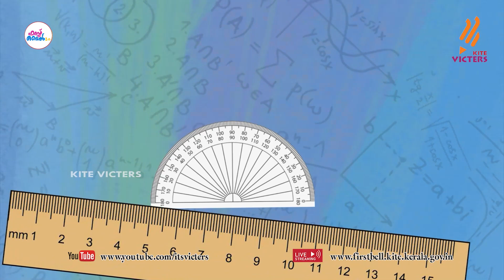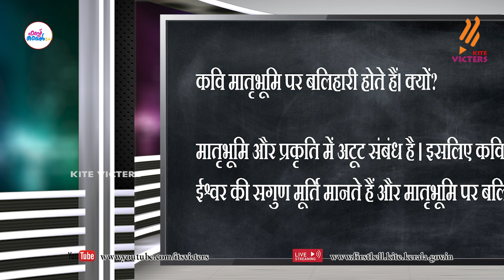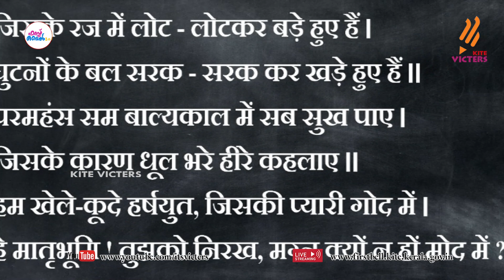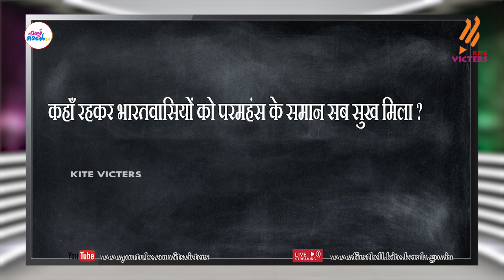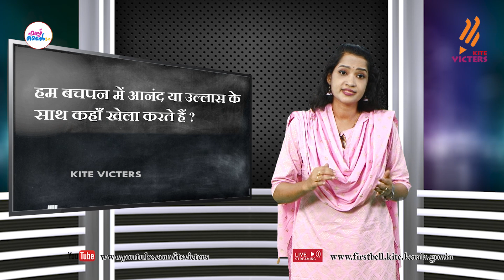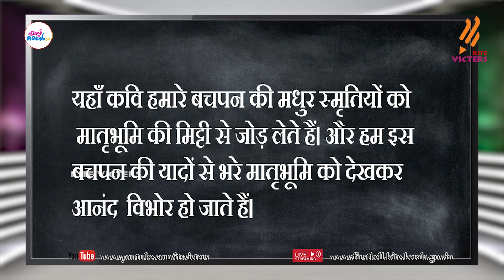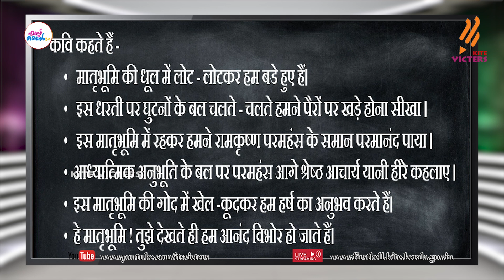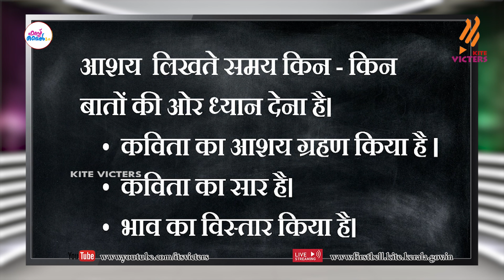First Bell 2.0 Plus two Hindi Class 03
സംസ്ഥാനത്തെ സ്‌കൂൾ കുട്ടികൾക്ക് സാങ്കേതിക സൗകര്യങ്ങൾ പ്രയോജനപ്പെടുത്തിക്കൊണ്ടു കൈറ്റ് വിക്ടേഴ്സ് ചാനല്‍ സംപ്രേഷണം ചെയ്ത Plus two Hindi Class 03 First Bell 2.0.more page’s face book Instagram you tube web